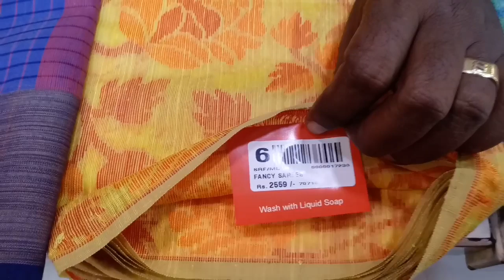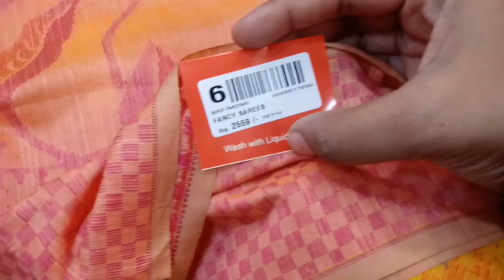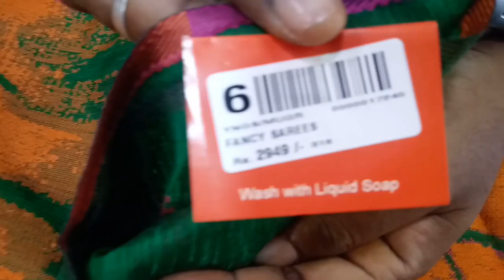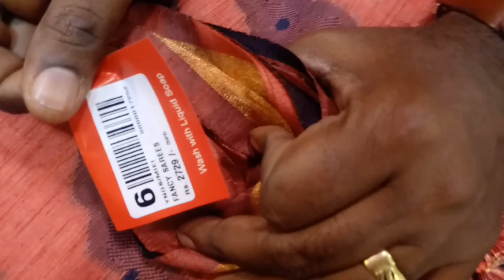Latest Light Weight Sarees Collections| Khadi Silk|Tissue Silk | Raw Silk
Shop details
Shri Murugaan Cloth Store
No:3,East Arokiasawy Road,
R.S.Puram(Near Hotel Annapoorna)
Coimbatore-641002
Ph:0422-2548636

WHATSAPP ORDER AVAILABLE

flower embroidered saree
party wear saree
simple saree for wedding
flower embroidery saree
embossed flower saree
satin flower saree
flower printed saree
new party wear saree collection
beautiful saree for wedding
reception saree collection
light weight saree
Georgette saree Design
tissue fabric saree
plai Designer saree blouse design, beautiful stylish saree design, saree for engagement, saree for reception, best saree design ideas, embroidered saree collection for wedding season n saree design, satin saree design, shining saree with Blouse, embroidered blouse with plain saree, farewell saree collection, party wear saree, plain. saree,